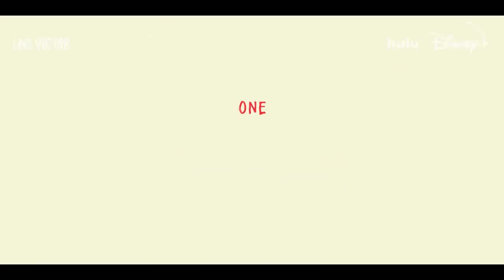Love Victor Temporada 3 Trailer SUBTITULADO [HD]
Una última oportunidad para sentir el amor.

Esta temporada encuentra a Víctor en un viaje de autodescubrimiento - no sólo decidiendo con quién quiere estar, sino más ampliamente, quién quiere ser. Con sus planes post-secundarios en ciernes, Víctor y sus amigos se enfrentan a una nueva serie de problemas que deben resolver para tomar las mejores decisiones para su futuro. La tercera temporada de Love, Victor, protagonizada por Michael Cimino, se estrena el 15 de junio en Hulu y Disney+.